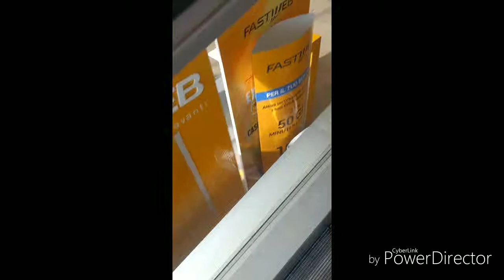The Ruins of Pompeii! 🌋 (I&G Day 6)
Look at that! Another video! I swear, I will get Day 2 Part 2 out soon. 😅

Anyway, this was a SUPER interesting for me. Ancient Romans were NUTS. 😂